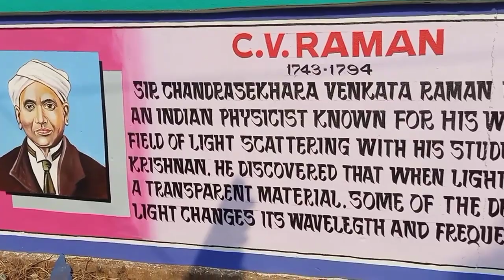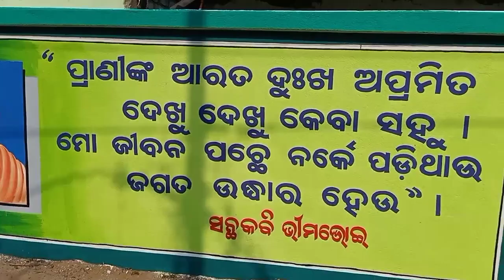5t school wall painting gusuramal redhakhol